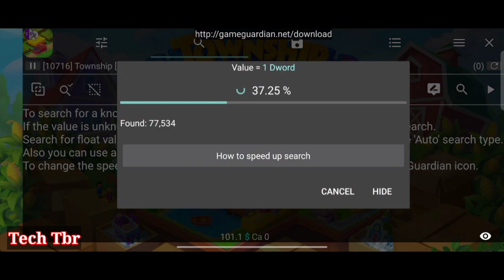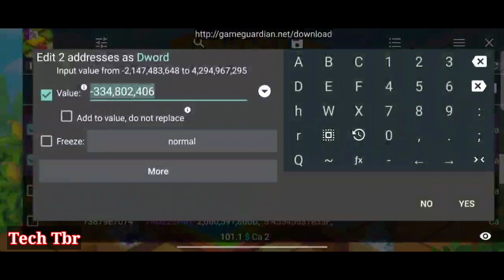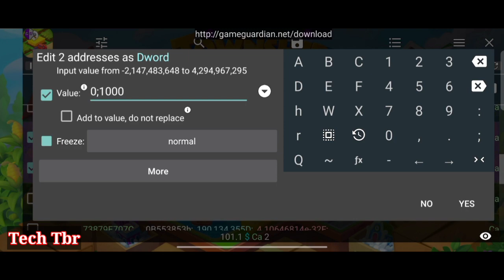Township Fast Level Up || Unlimited Coin and T Cash With Game Guardian 🤑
Township Fast level up
Township hack unlimited coin and T Cash
Township hack unlimited money
Township hack
Township hack game guardian
Township how to level up fast
Township game guardian
Township hack unlimited level up
Township level up hack 2023
Township level up hack new method
Township level up hack tips and trick
Township level up hack new trick